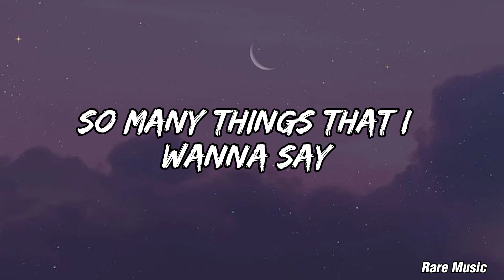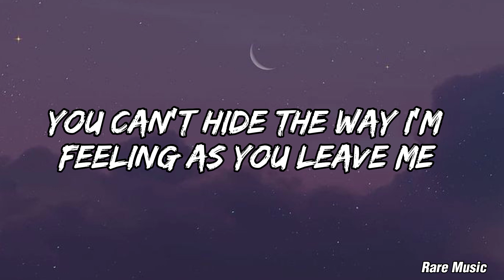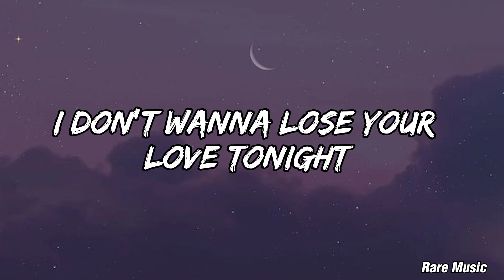The Outfield - Your Love (lyrics) By Rare Music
Josie's on a vacation far away
Come around and talk it over
So many things that I want to say
You know I like my girls a little bit older
I just want to use your love tonight
I don't want to lose your love tonight
I ain't got many friends left to talk to
Nowhere to run when I'm in trouble
You know I'd do anything for you
Stay the night but keep it undercover
I just want to use your love tonight (whoa)
Try to stop my hands from shaking
But something in my mind's not making sense
It's been a while since we were all alone
I can't hide the way I'm feeling
As you're leaving, please would you close the door?
And don't forget what I told you
Just 'cause you're right that don't mean I'm wrong
Another shoulder to cry upon
I just want to use your love tonight (yeah)
I don't want to lose your love tonight (yeah)
Oh, I don't want to lose (lose your, tonight)
I don't wanna, no, I don't wanna
I don't wanna lose (use your, tonight)
Your love, your (lose your, tonight)
Your love (use your, tonight)
Your love (lose your, tonight)
Love (use your, tonight)
(Lose your, tonight) I don't want to lose your love tonight

Tag's:-